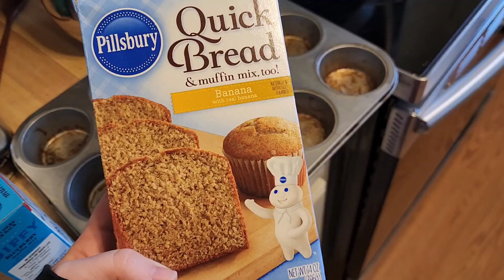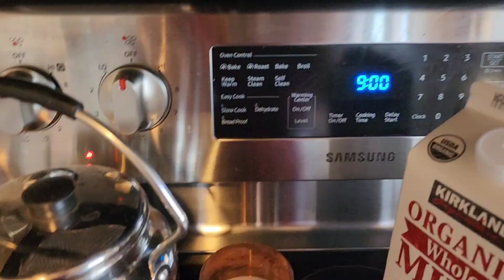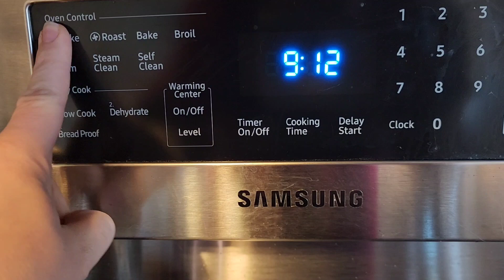Mom's Moment Vlog | Day 29 | Making muffins & a walk in the park 🧁🐦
Today was a quiet and lovely day! See how my family spent our day off from work in today's episode.

// ABOUT//
My name is Angel and I am a mom of two kids. I also work full-time from home and attend graduate school. Needless to say, I drink a lot of coffee. ☕️ But since becoming a mom, I haven't been taking care of myself the way I should. I'd like to change that. Join me on this journey to a better, happier, and healthy life as a busy mom.